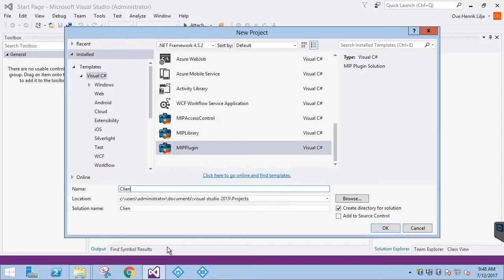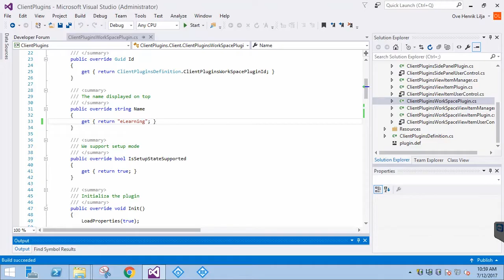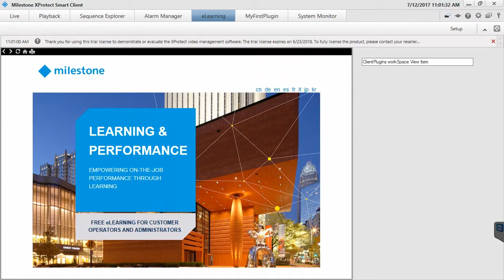Developing MIP SDK Plug-in Integrations Part 7: Smart Client Plug-in Workspace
A plug-in integration is a development model that runs in the XProtect environment itself. The MIP SDK ships with a Visual Studio template as a starting place for developing plug-in integrations.
In this tutorial you’ll learn how modify the MIPPlugin template to develop  a workspace plug-in, which is a tab in the XProtect Smart Client.
To access source code and for more details on developing MIP SDK integrations, visit the Milestone Partner Learning Portal.